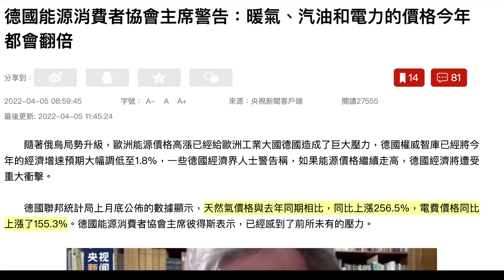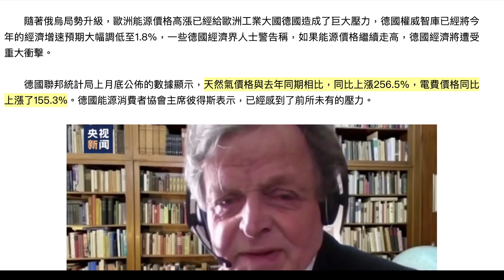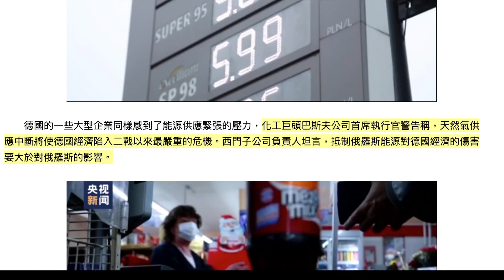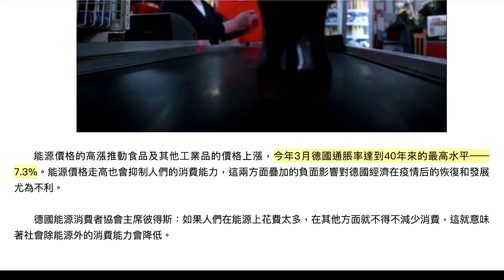德國聯邦統計局 2022年3月底公佈的數據顯示，天然氣價格與去年同期相比，同比☝️☝️☝️上漲256.5%，電費價格同比☝️☝️☝️上漲了155.3%